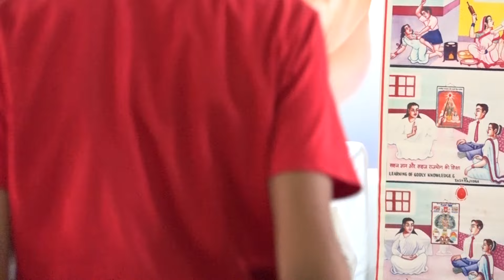Day 04 || 02/04/2024 || Children Personality Development Camp || 29 April to 8 May 2024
Brahma Kumaris, Peace Palace, Mehsana, Gujarat 384002 India
Sub: Sarv Atmaon Ke Pita